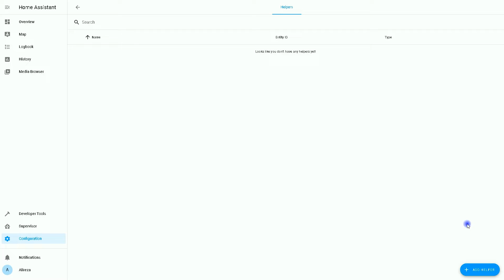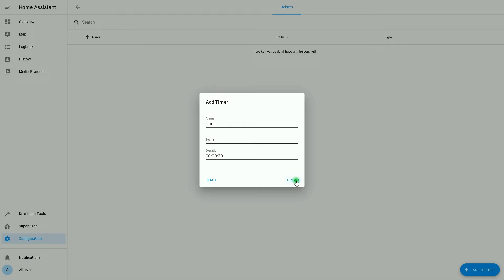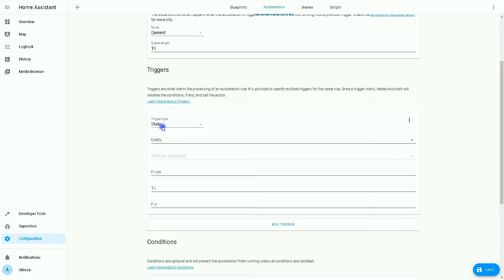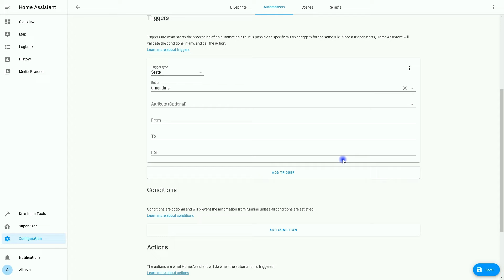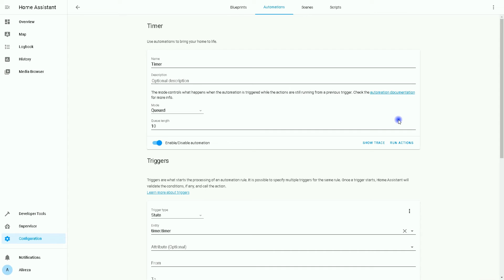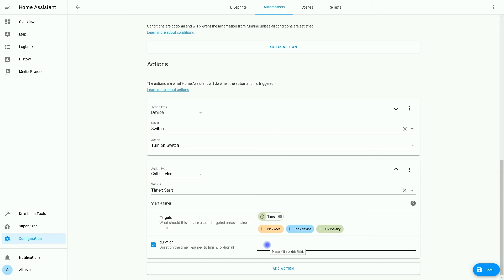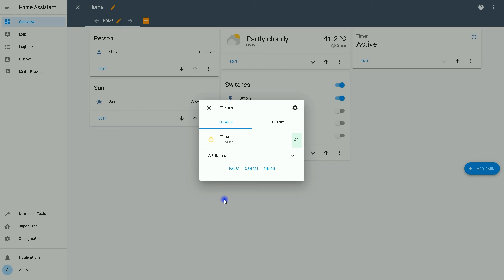Timer in Home Assistant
Add timer to Home Assistant and use it as trigger or in actions.

00:00 beginning and introduction
00:41 Add Timer
02:13 Use as trigger
04:40 use in actions